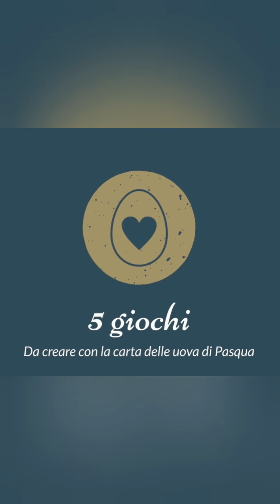5 giochi da creare con la carta delle uova di Pasqua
Sono Eleonora, mamma con esperienza decennale nel mio nido in famiglia e grande appassionata del metodo Montessori. Da dicembre 2020 mi dedico al progetto "Le piccole cose belle" dove condivido con voi la mia esperienza, le mie idee e le piccole cose belle che ogni giorno riempiono e danno colore alle mie giornate! Oggi vi suggerisco 5 attività e giochi che si possono proporre ai nostri bambini e bambine, di età tra i 12 mesi e i 10 anni, recuperando le coloratissime e rumorosissime carte delle uova di Pasqua! Buona visione e buone creazioni!

Facebook Eleonora Ferro